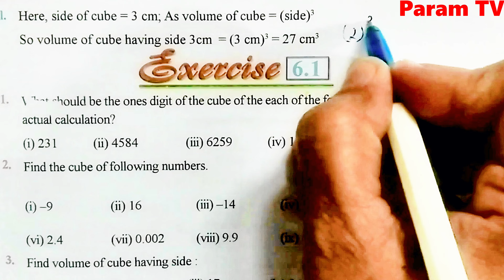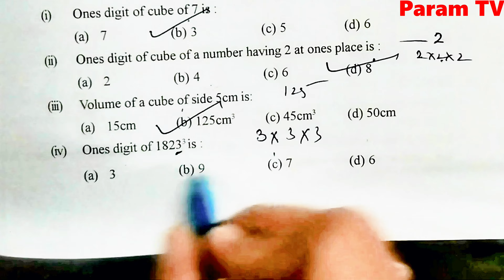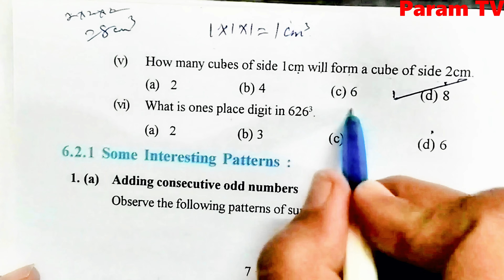CLass 8, Mathematics, Exercise 6.1, Cube and Cube Roots by Madam Rajni Bhatia